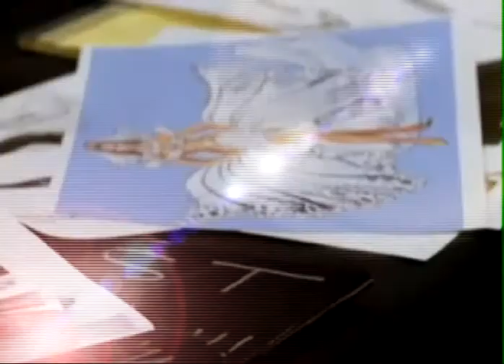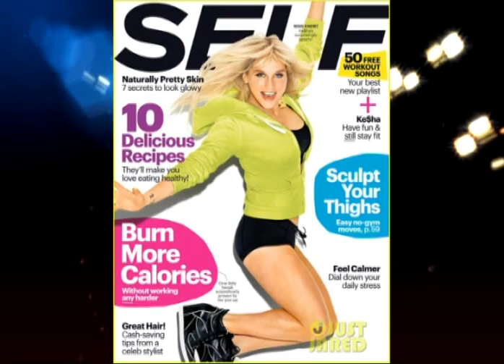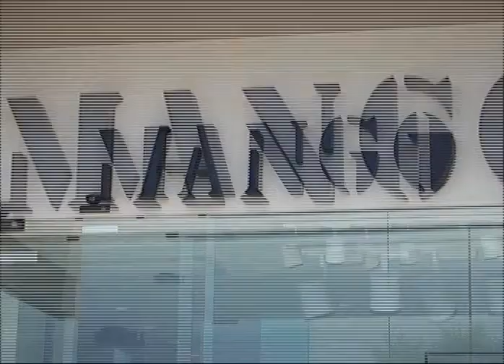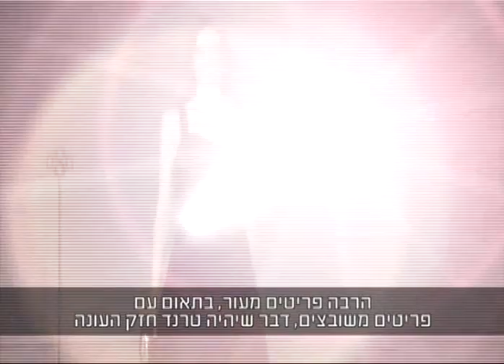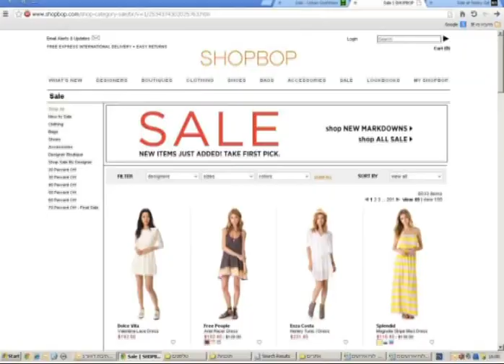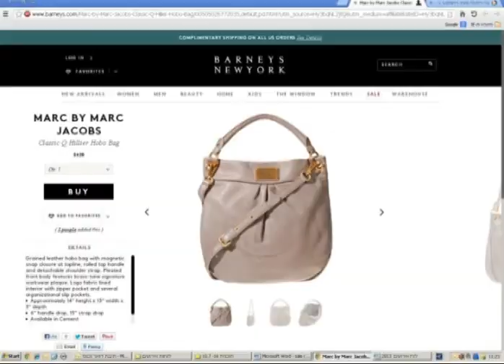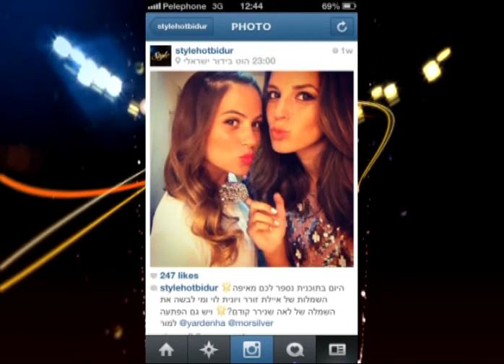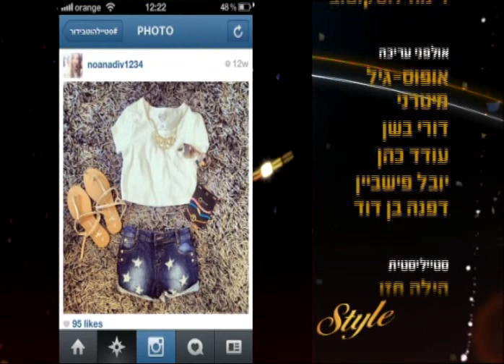תכנית מספר 16- Style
המעצב אלון ליבנה משתף פעולה עם ביונסה פעם נוספת, ירדן הראל מציגה את הקולקציה החדשה של מנגו רגע לפני התצוגה הגדולה בברצלונה, וכל הסיילים באתרים הכי שווים